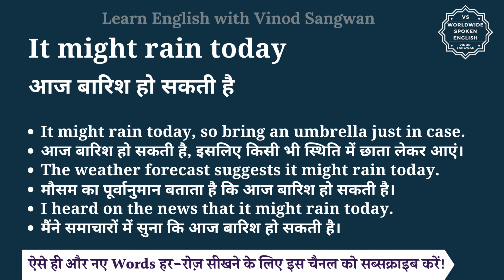It might rain today meaning in Hindi | It might rain today ka matlab kya hota hai | English to hindi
इस वीडियो में आप It might rain today का हिंदी में मतलब समझेंगे और साथ में It might rain today का pronunciation भी सीखेंगें यानि की आप It might rain today के अर्थ के साथ साथ ये भी सीखेंगें की It might rain today को कैसे बोले या It might rain today को बोलने का सही तरीका क्या है |

तो बस एक मिनट में सीखिए It might rain today को|
Let’s learn Hindi Meaning of It might rain today in detail.

It might rain today का हिंदी में अर्थ होता है
आज बारिश हो सकती है

It might rain today, so bring an umbrella just in case.
आज बारिश हो सकती है, इसलिए किसी भी स्थिति में छाता लेकर आएं।

The weather forecast suggests it might rain today.
मौसम का पूर्वानुमान बताता है कि आज बारिश हो सकती है।

I heard on the news that it might rain today.
मैंने समाचारों में सुना कि आज बारिश हो सकती है।

It might rain today को इन उदाहरणों से और अच्छे से समझ सकते हैं